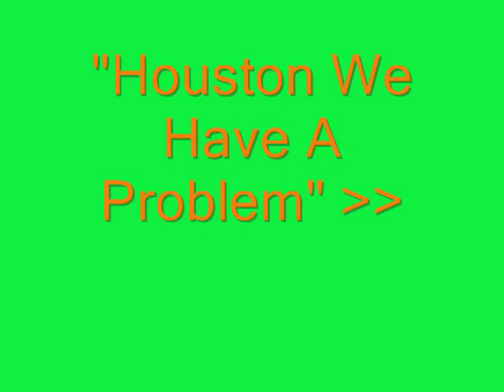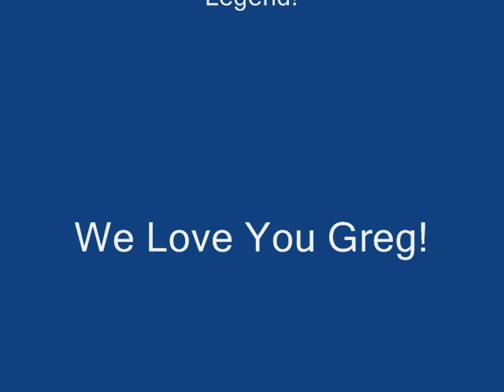Greg Proops - Aint No Body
Greg Proops absolute legend!